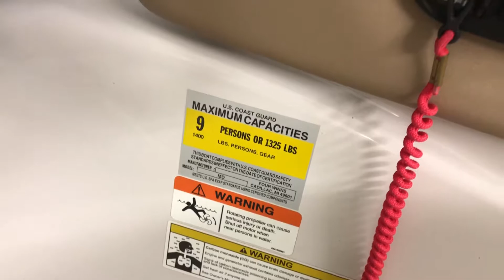14 Four Winns H190